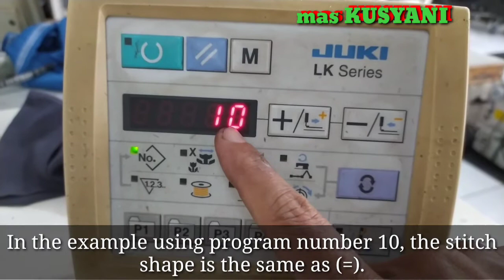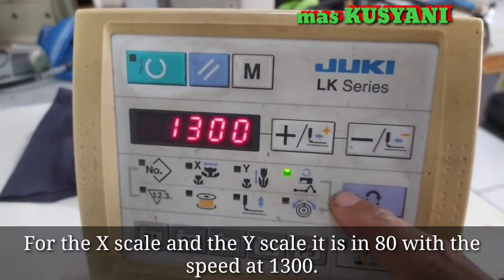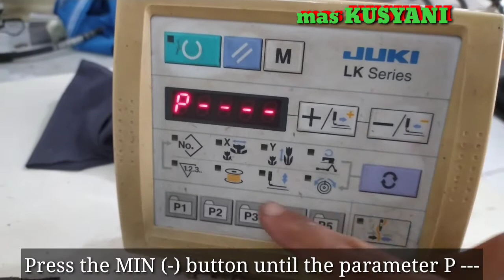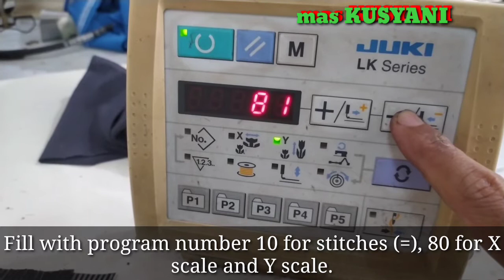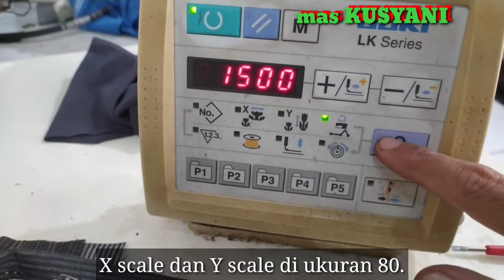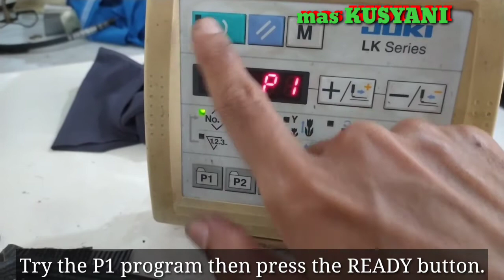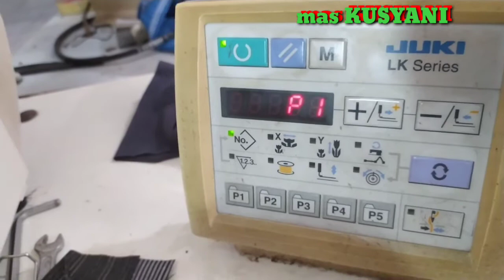How To Make Progam P JUKI LK-1903A-SS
Program P allows you to store several different programs making it easy to use the program at the touch of the P button.